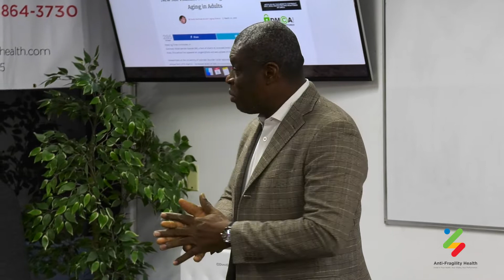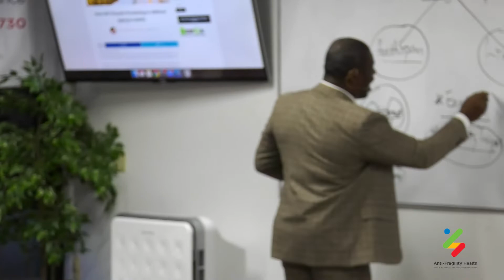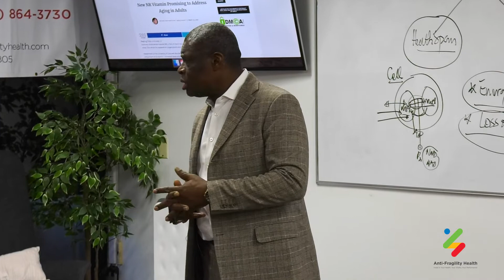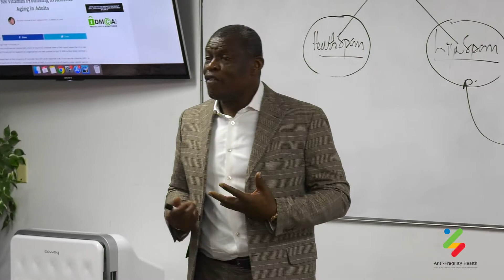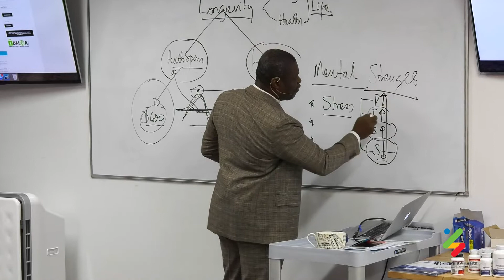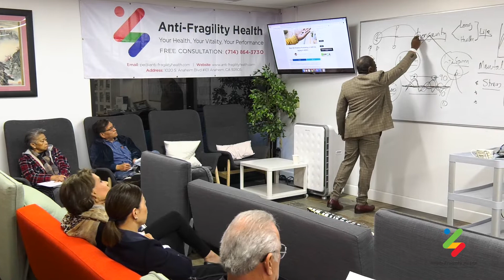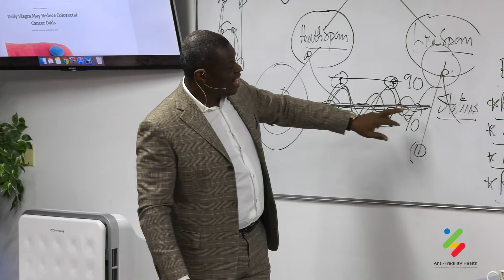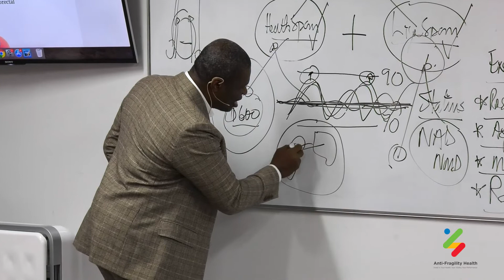Do You Want To Live a Long Life? The Biochemistry Behind It